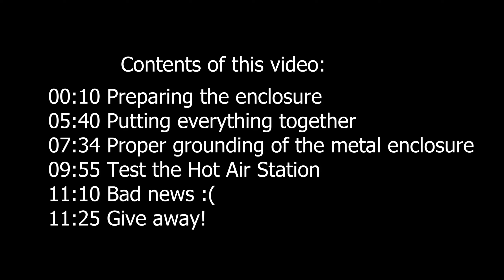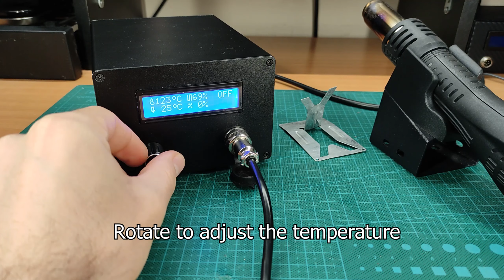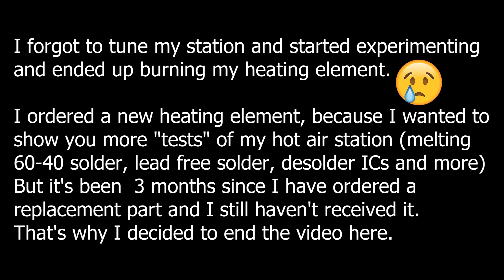How to make a Hot Air Station | Part2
I posted part1 long time ago.At that time I accidentally burned the heating element of my hot air station. Since then I have been waiting for a spare part that was probably lost during shipping :( that's why I decided to finally publish Part2, but without all the content that I was planning to include. Anyway enjoy.

Part1 of my video.
Schematic, Arduino Code and map of components:
In order to participate in my giveaway you need to do the following steps.
2. Like Part1 and Part2 of my hot air station videos
3. Comment on both Part and Part2 videos.
4. Share both on my videos in any platform (facebook, instagram, etc)

30 Days after I publish this video, I will randomly pick 4 lucky people who have followed the giveaway instructions and I will reply to your comment saying that you are the winner (So make sure that you have your notifications enabled!). If you don't reply back to my comment within 7days, you will lose your chance and I will pick another person.

In case someone lives in a country that I can't ship the items or the shipping is extremely expensive, sorry but I will pick another person.
In case your package is lost or stolen I will not be responsible.
I only have 4 sets of PCBs, that's why there are going to be only winners. Please don't ask for more.
Good luck :)